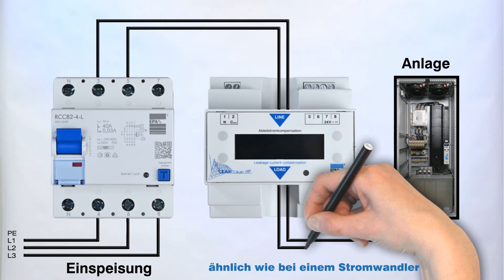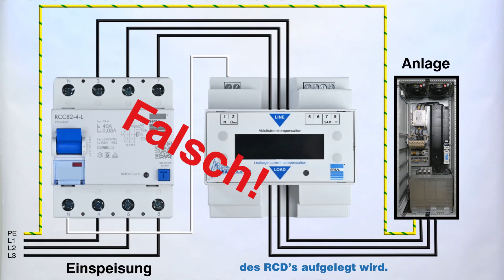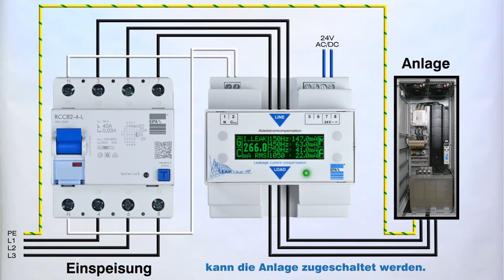LEAKCOMP HP Direktkompensation ohne N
In diesem Video stellen wir Ihnen den Anschluss des LEAKCOMP HP in Direktkompensation bei vierpoligem Anschluss ohne Neutralleiter vor.

Diese Anschlussmöglichkeit bietet sich vor allem dann an, wenn der LEAKCOMP HP in direkter Nähe zum RCD montiert werden kann.